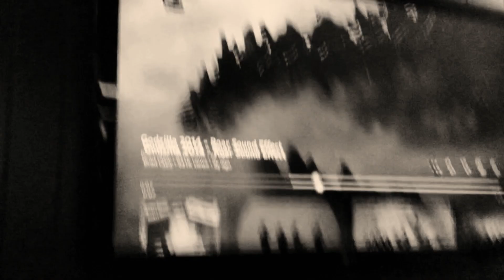Wither 4 Part 06 (2023)